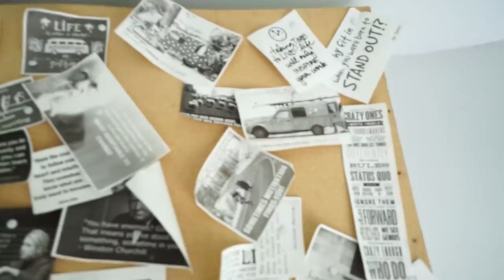Alter SETRA Bus wird zum Wohnmobil mit Verbrennungstoilette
Thomas hat sich mit dem Setra Bus nicht nur einen Traum sondern auch sein Work-Life-Balance Konzept erfüllt.